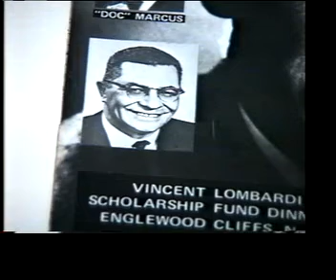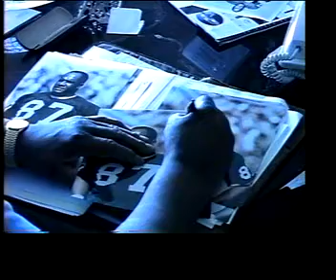Willie Davis Green Bay Packers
One of the best packages I did for the College of the Canyons.  An interview with Green Bay Packers legend, Willie Davis.
john.